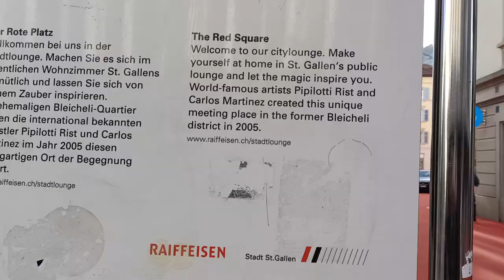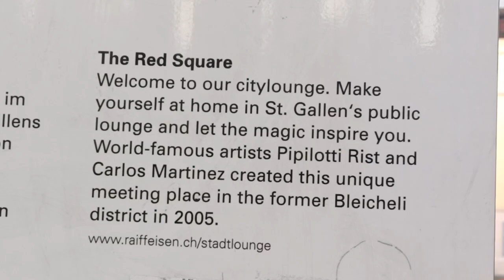Vlog#982/24th February 2024 St.Gallen City Switzerland